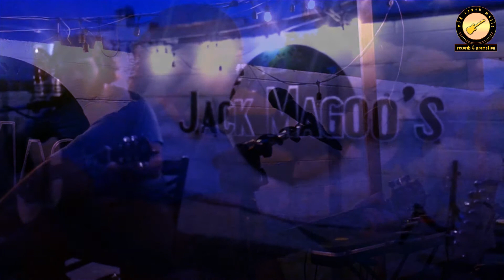Zechariah Lloyd LIVE @ Jack Magoo's Memphis, TN at 5-23-2014